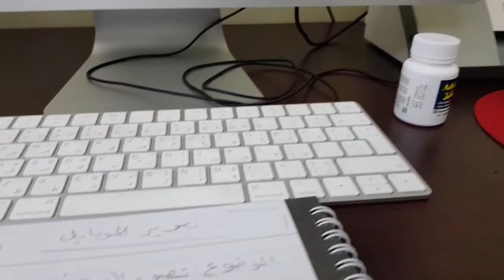الحلقه الثالثه تصوير الأشخاص و السلفي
بشكل عام شرح عن التصوير بالموبايل للاشخاص و السلفي